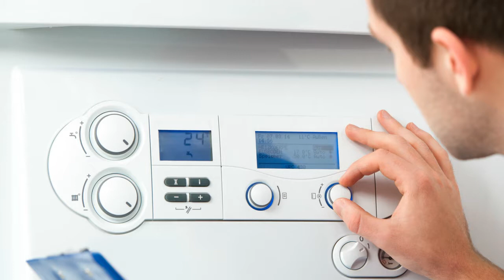Junkers Raumregler TFP3 TFP 3 - Heizungssteuerung reparieren tauschen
Junkers Raumregler TFP3 TFP 3